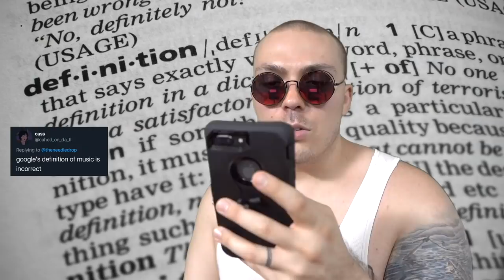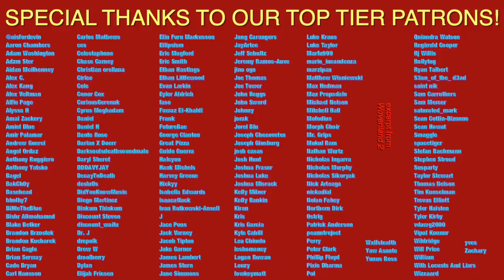LET'S ARGUE: Logic Had the Best Comeback Ever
Other topics include rap production being too heavy on the hi-hats, and Foo Fighters being proto-emo.